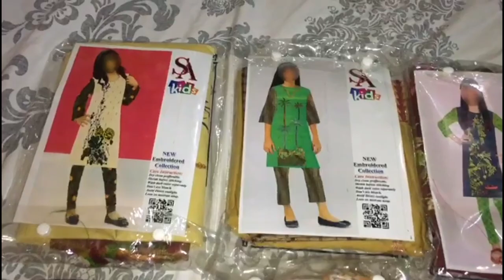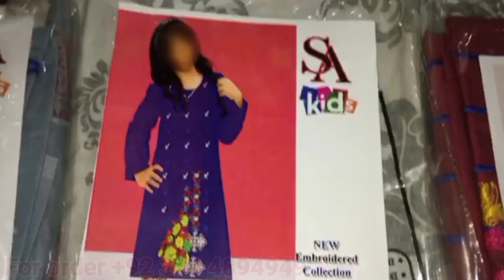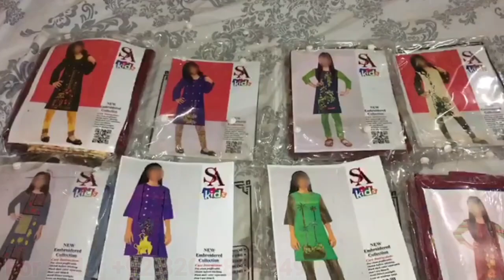2 Piece Embroidery lawn collection wholesale market in faisalabad/ Eid collection / cash on delivery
In this video of today, I am going to visit you one of the biggest wholesale cloth market of Faisalabad. Where you will find the Lan Collection to Peace 3 Piece Eid Collection and the Mukhtalif Brands Master Replica Very low rates will be available at wholesale rates Today's video is a video of Special Eid Collection 2022 Rupees Loan Collection Hameed, give you today, will like the video, like it if you like it, subscribe to this channel for more videos like this.

About channel
In today's video the latest collection of Original Branded Lawn Two Piece 3 Piece in wholesale price. You get two pieces and three pieces at a very reasonable price of all brands at wholesale rates. In this,  the first sale of 2022 first collection of all the original brands in this video and will also come back from the first of all the brands on this channel.
Iqbal Cloth Market Karachi
branded lawn collection 2022
branded lawn sale 2022
2 piece latest lawn collection 2022
3 piece latest lawn  collection 2022
all brands latest lawn  collection 2022
brands latest lawn collection 2022